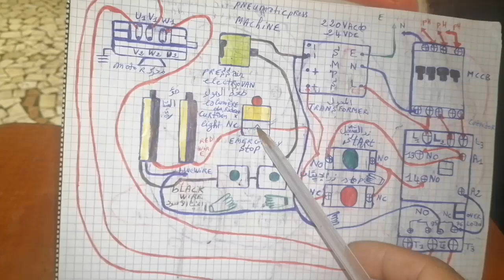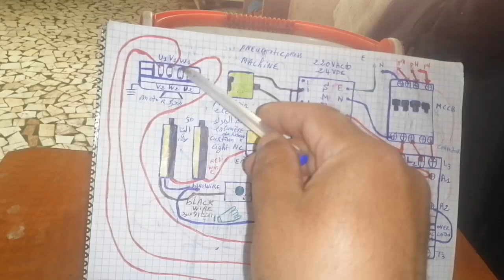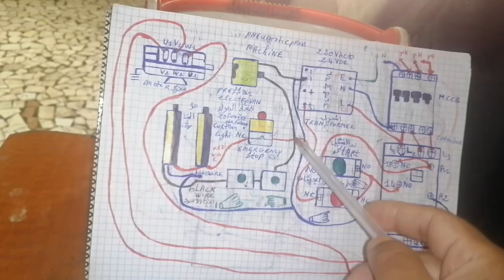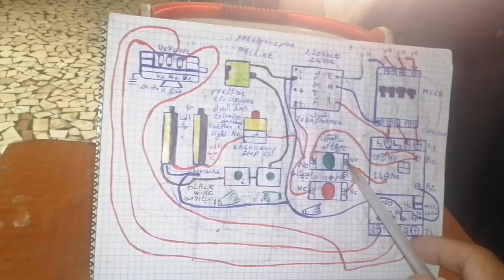pneumatique double valve avec curtain light